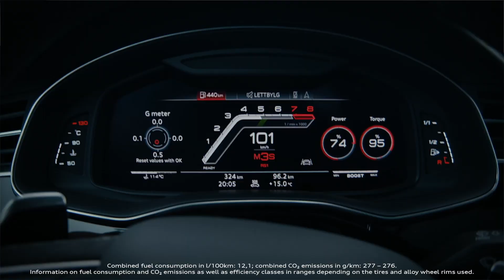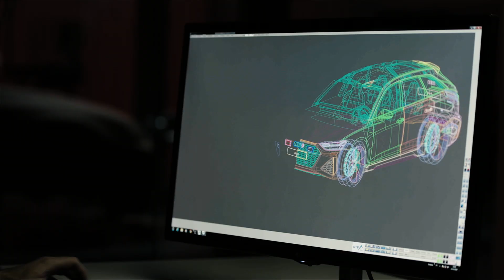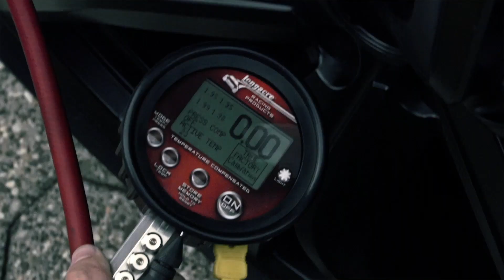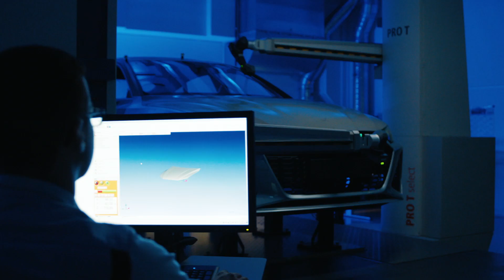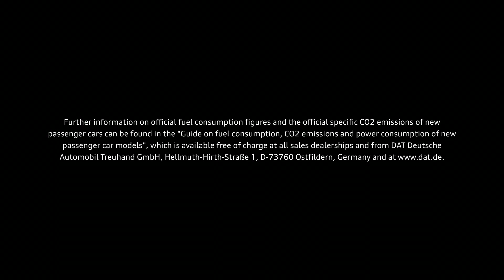Audi RS. Έτσι Γεννιούνται Τα «Όπλα» απ΄το Ίνγκολσταντ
Πώς δημιουργείται ένα μοντέλο της γκάμας Audi RS; Πώς διαμορφώνεται ο χαρακτήρας του; Τι λένε οι άνθρωποι που δουλεύουν για αυτά;

Το βίντεο που μας μεταφέρει στα ενδότερα της εταιρείας είναι ενδεικτικό της προσπάθειας πίσω από κάθε Audi με το λογότυπο το σωστό.

Διαβάστε περισσότερα στο 4Drivers.gr.